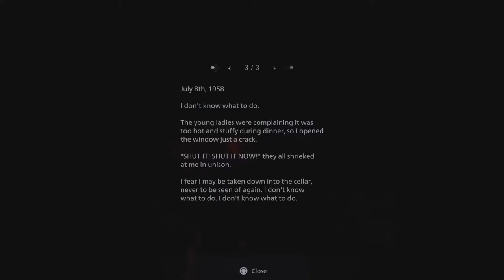Resident evil village [status:scared]